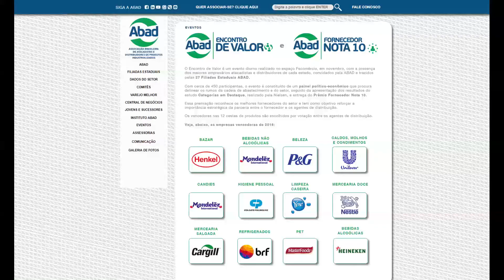ABAD INSTITUCIONAL - 2017 - NOVA ABAD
Veja o vídeo institucional da ABAD - 2017.